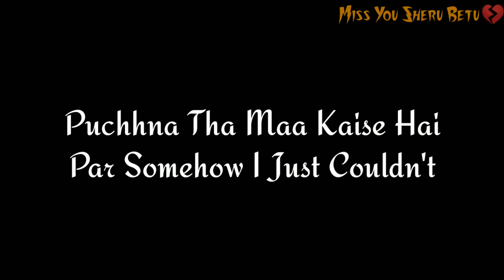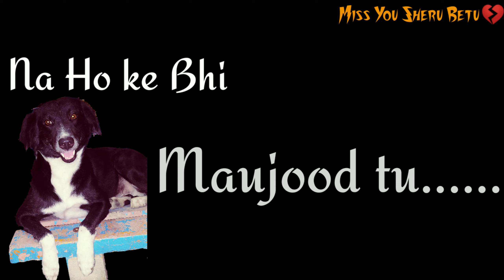SHERU- Mere Bete|| Hancock - dino james || dino james Hancock status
Hi
I am Devender kumar

💘💘 Status For You 💘

Aaj Ki Video  Mene apne dog ke liye banai hai vo aaj mere saath nhi h par iss dill me humesha rahega😭 love you sheru mere bete dog Lovers Ke Liye Banai Hai Is Video Ko Pura Dekhe

Say Something New..!! Next Video Coming Soon..!! 💝💘❤️🤗

😇😇🤗30 Second To 4 minutes Sad Love & Emotional And Romantic Songs Whatsapp Status Video √ Comment Your Favorite Song Name And I'll Make Whatsapp Status Video For You. Love You Friends❤️❤️💖

Don't Forget

❤️❤️💖 Status For You 🤗🤗🤗